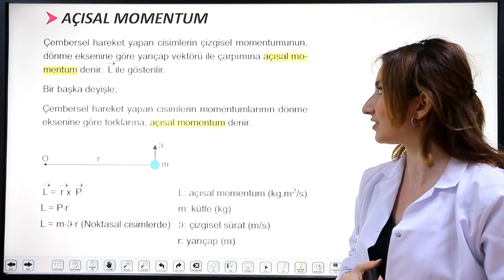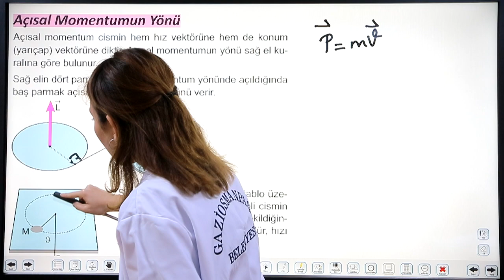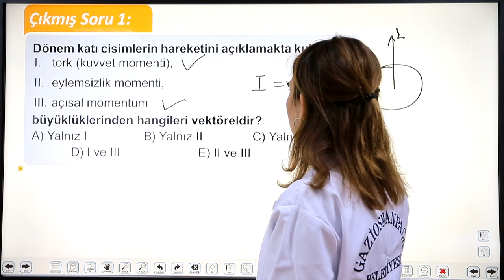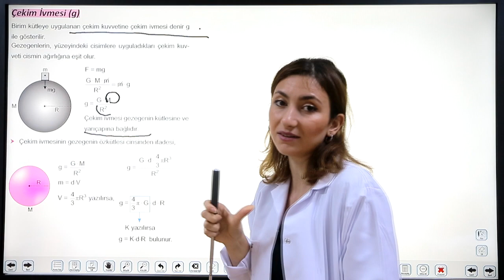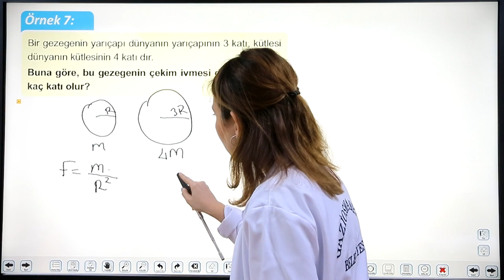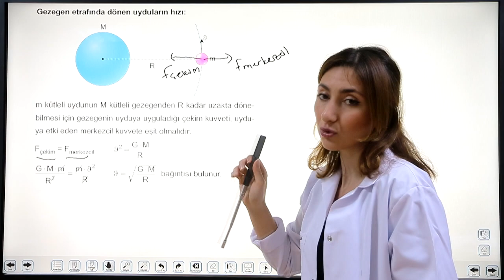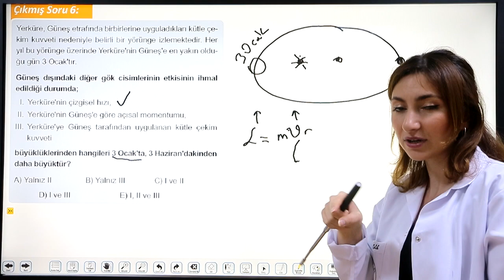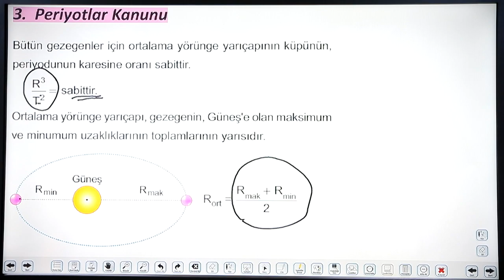Gençlik Merkezi | Fizik Dersi | Konu: Çembersel Hareket (Açısal Momentum, Kütle Çekimi)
Gaziosmanpaşa Belediyesi Gençlik Merkezi öğrencilerimiz için uzaktan eğitimlerimize başladık. İyi dersler...